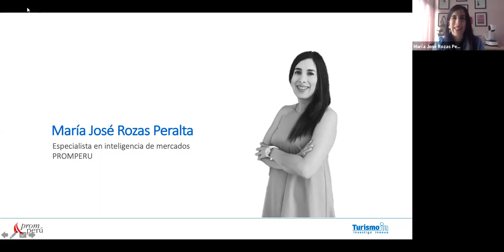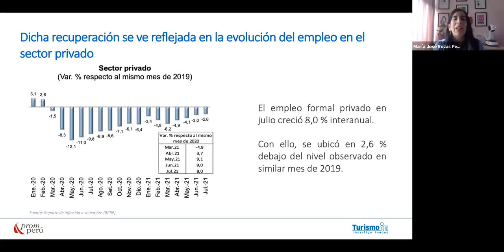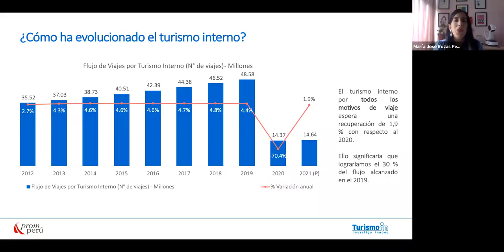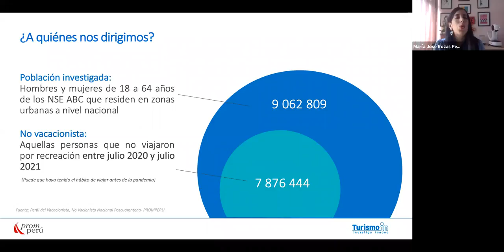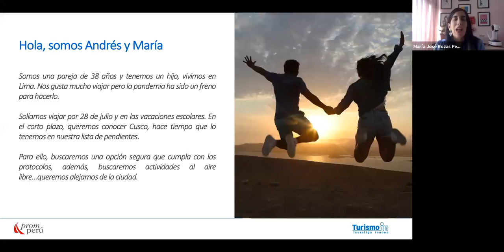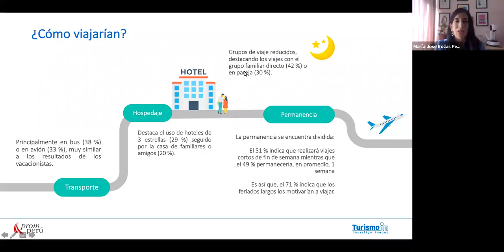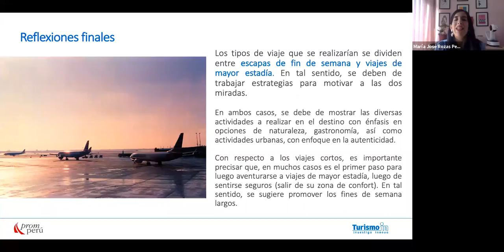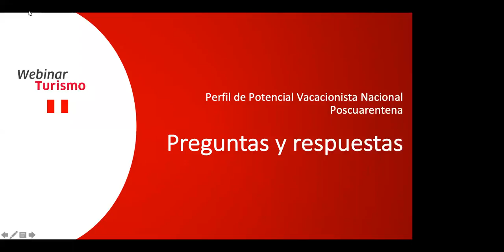Perfil del potencial vacacionista nacional poscuarentena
En esta presentación de TurismoIn, descubre cómo elegirían viajar ahora los peruanos y qué demandas son las más frecuentes e importantes; además, explora las oportunidades y retos que ofrecen aquellas personas que todavían no han viajado.